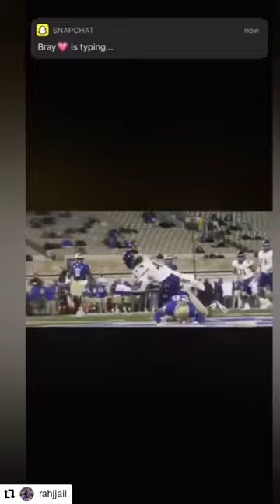Rahjai Harris Freshman Season East Carolina Pirate's 2020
Rookie of the year 2020